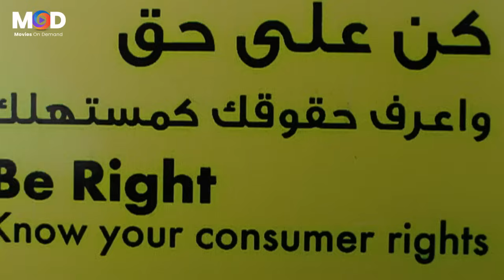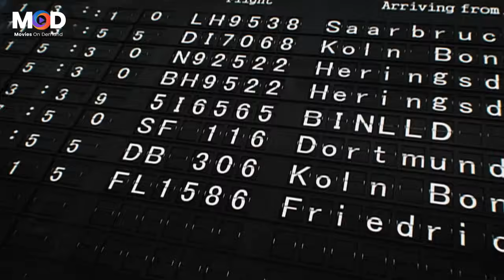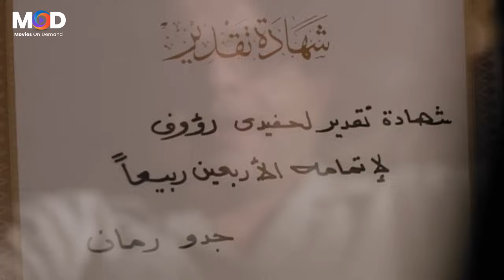انت لو مكتبتش علي اختي كمان يومين هعلقك في الحارة بلبوس 😂🤣 | هتتهلك ضحك مع باسم سمرة و محمد هنيدي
ﺇﺧﺮاﺝ: سامح عبدالعزيز (مخرج)  مدحت عبدالله (مساعد مخرج)
طاقم العمل: محمد هنيدي  سميحة أيوب  إيمي سمير غانم  باسم سمرة  محمد فراج  عبدالرحمن أبو زهرة